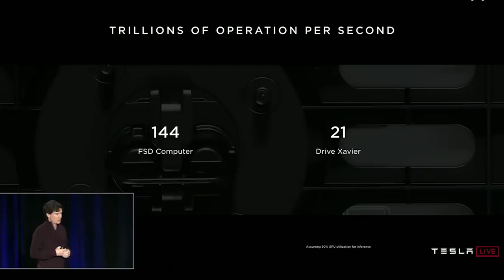NVIDIA & Mercedes just shifted the direction of the automotive industry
Mercedes Benz and NVIDIA will team up to build an in-vehicle computing system and AI computing infrastructure. In 2024 Mercedes Benz will start rolling out a next generation fleet that will come with upgradable automated driving functions.

Daimler is going all in with NVIDIA pausing their partnerships with BMW to create a Level 4 & 5 autonomous fleet. The work with Bosch on Robotaxi’s also appears to be on the back burner in favor of this new relationship.

This is a significant announcement because it may signal a change in the way OEMs like Mercedes develop their autonomous vehicles. NVIDIA is not a new player in automotive but has yet to announce a large volume partner like Mercedes since Tesla opted to create their own competing autonomous drive platform. Like Tesla NVIDIA’s platform is based on a central computer, which none of the other manufactures have.

This is just the tip of the iceberg as to why the automotive industry should take note.